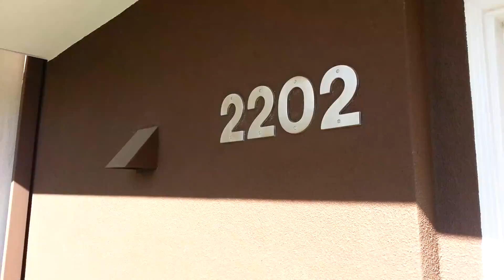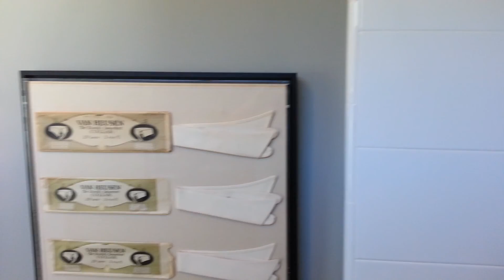SL70 - New Condominium Townhomes in Silver Lake - New Unit #2202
SL70 - New Condominium Townhomes in Silver Lake - New Development Floor Plans and Pricing Info

Think eclectic, electric and exciting. This is SL70, a new townhouse community in Silver Lake that’s separated from the crowd yet a crowd all its own. In the thick of a life that’s passionate, authentic and free of convention, SL70 sounds the anthem to forge your own course. And it’s these 70 town homes that lead the movement. It’s a home that lives by its own means and dies to be heard. Be first—don’t follow—at SL70. New townhomes starting at $599,000!

Corey Chambers is a Realtor® Downtown loft specialist with the Double Platinum award-winning Downtown L.A. team.
Realty Source Inc
DRE#01889449